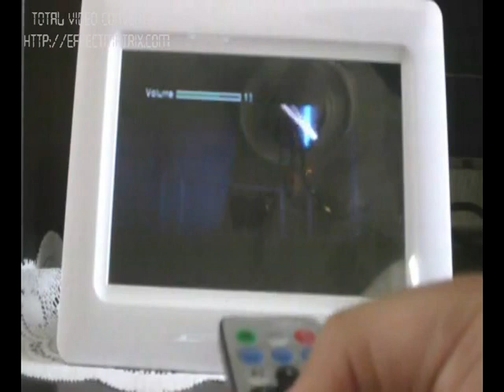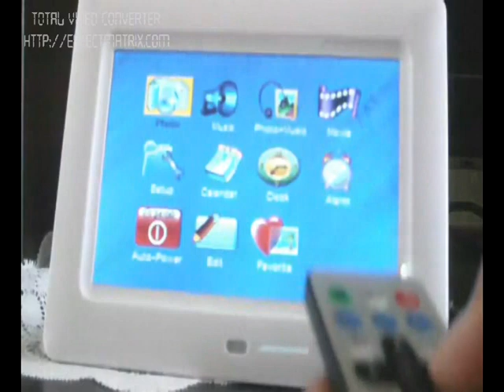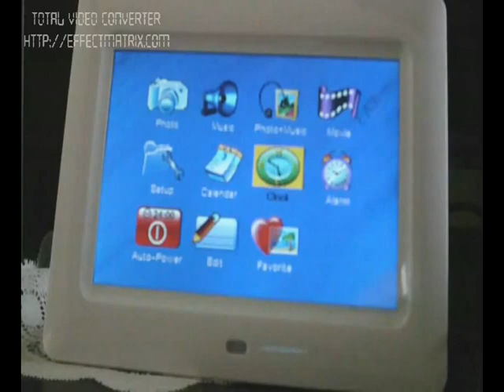Portaretrato Digital Lcd #34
¿Te gustó?  Cómpralo en MercadoLibre.